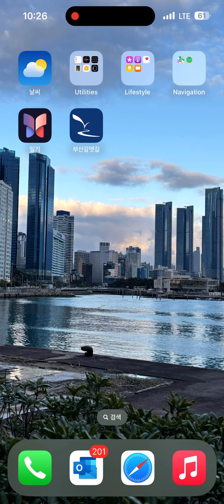Galmaetgil Trail Course 8 - checking departure point in the App Jul 13, 2024 1029hrs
Jul 13, 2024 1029hrs Galmaetgil Trail Course 8 (Section 8-1) - checking departure point in Busan Galmaetgil Walking Tour App (부산갈맷길 걷기여행 앱).